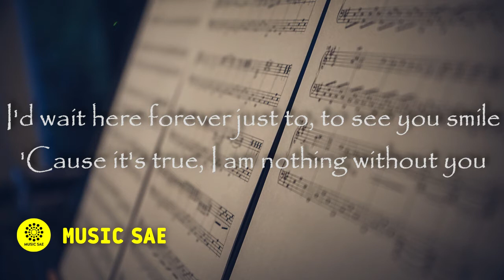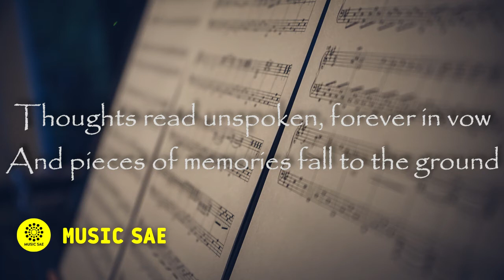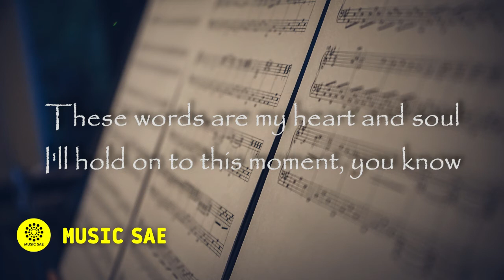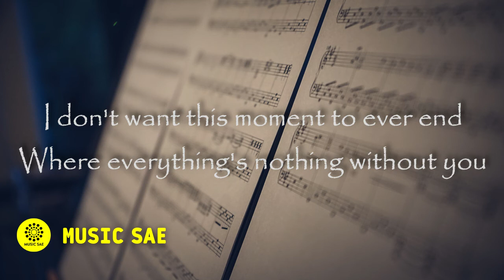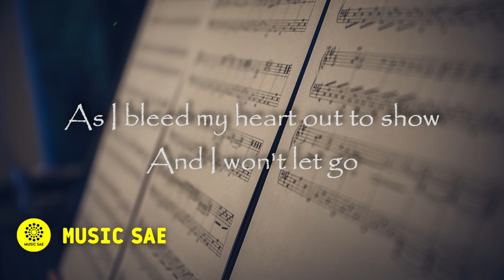With Me - Sum 41 (LIRIK) Music Sae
Music Sae

Music Sae

We do not intend to infringe the copyright of any artist or label.

Music Sae

I don't want this moment to ever end
Where everything's nothing without you
I'd wait here forever just to, to see you smile
'Cause it's true, I am nothing without you
Through it all, I've made my mistakes
I stumble and fall, but I mean these words
With everything, I won't let this go
These words are my heart and soul
I'll hold on to this moment, you know
As I bleed my heart out to show
And I won't let go
Thoughts read unspoken, forever in vow
And pieces of memories fall to the ground
I know what I didn't have, so I won't let this go
All the streets where I walked alone
With nowhere to go, have come to an end
In front of your eyes, it falls from the skies
When you don't know what you're looking to find
When you just never know what you will find
What you will find
I want you to know

Music Sae